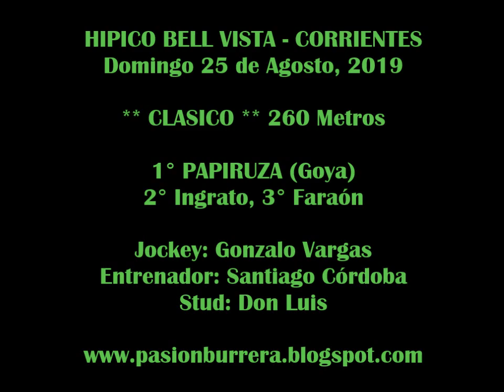PAPIRUZA, Bella Vista (25-08-19)